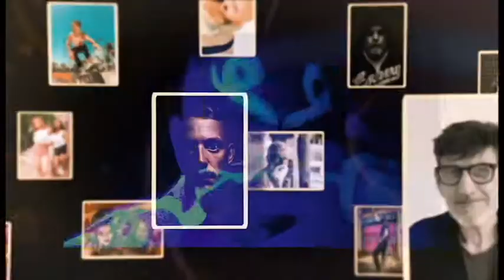Normal-C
Original Contemporary Jazz by Cascadia Groove